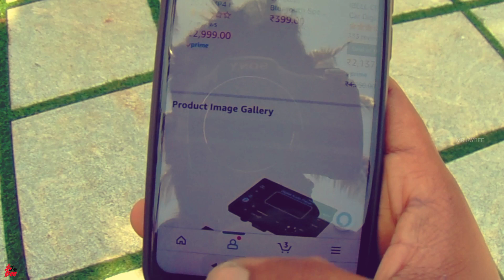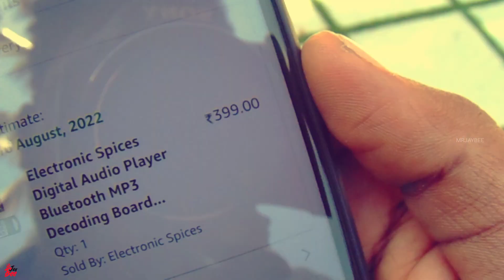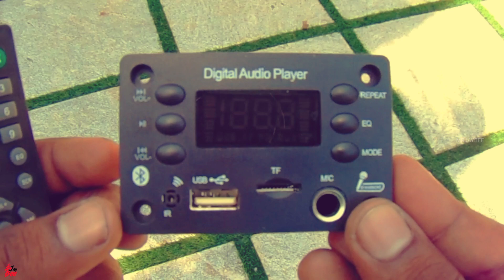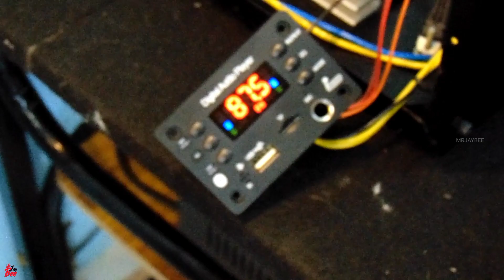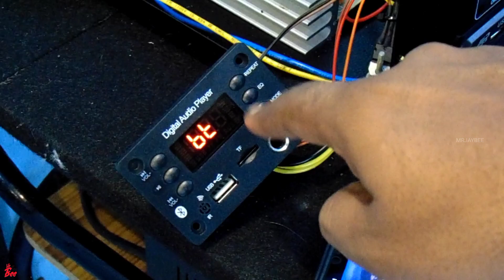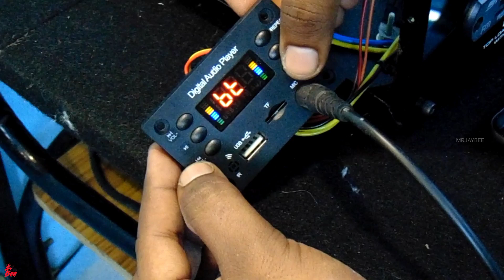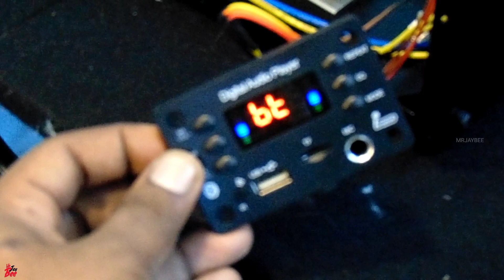Bluetooth, USB Pre amp Module with MIC karaoke Unboxing and Review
Buying link
Electronic Spices Digital Audio Player Bluetooth MP3 Decoding Board Module with inbuilt USB/FM/Mic/Ir/Tf and Remote Control